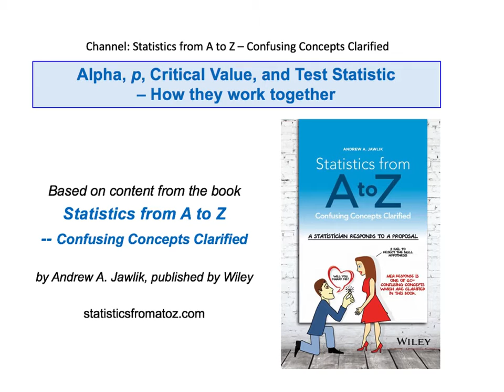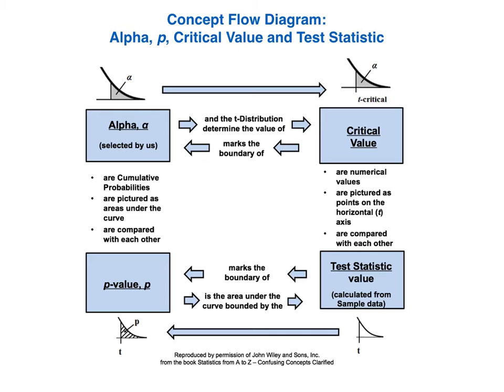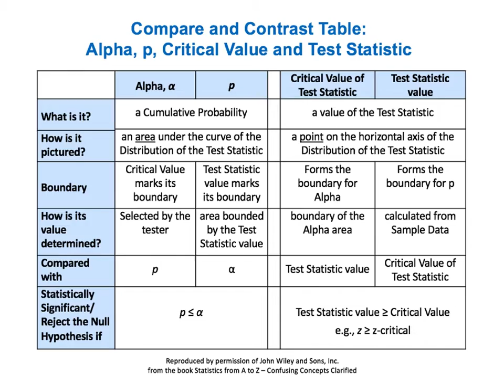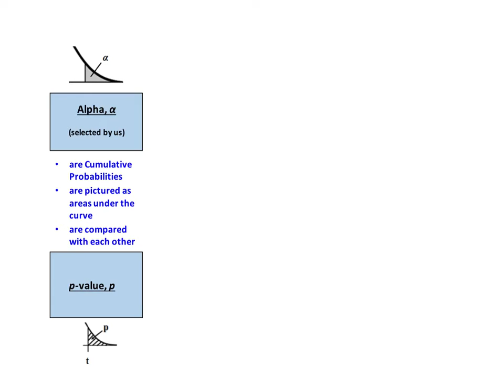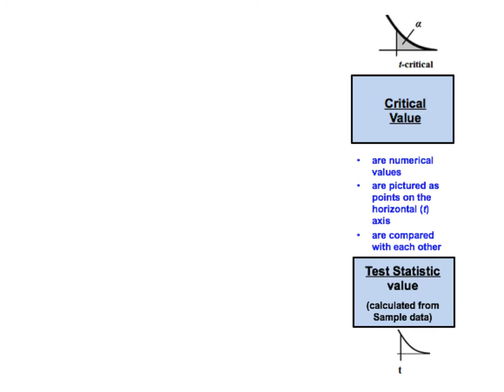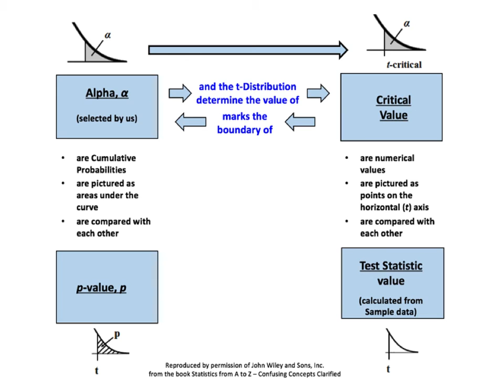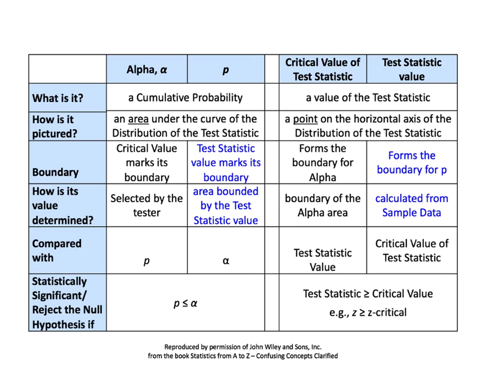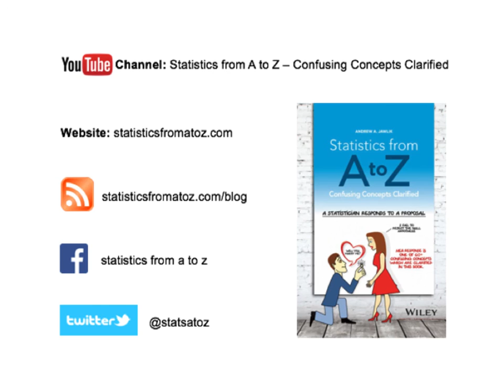Alpha, p, Critical Value, and Test Statistic -- How they work together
Detailed explanations of 1-page visual maps (2 versions) which show  how 4 concepts at the heart of Inferential Statistics interrelate and work together.